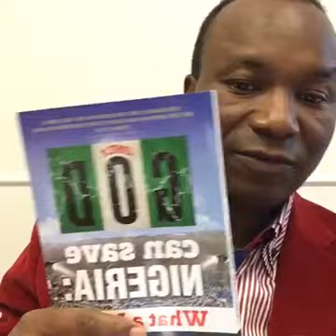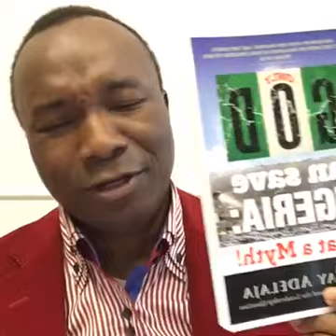3/33. 2016-09-30: WHY DOES GOD ALLOW ADVERSITIES, TROUBLES, AND CRISES IN OUR LIVES?- SUNDAY ADELAJA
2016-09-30: WHY DOES GOD ALLOW ADVERSITIES, TROUBLES, AND CRISES IN OUR LIVES?- SUNDAY ADELAJA is recorded live from the Crises, Troubles and Adversities Series from 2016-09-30

Have you ever wondered ‘why does God allow pain and suffering? Why problems come in life?’
Well in this series Dr. Sunday Adelaja will thoroughly explain and teach you what is crisis and how to handle crisis, what are problems in the world and how to deal with problems, why problem solving is important, and how to handle problems in life, how to face your problems and how to handle pain, why challenges are important, and how to see problems as opportunities.
Learn all this and much more in this series. You will know the game of life and be able to use hard times and pain for your advantage and gain. You will never ever truly lose again.